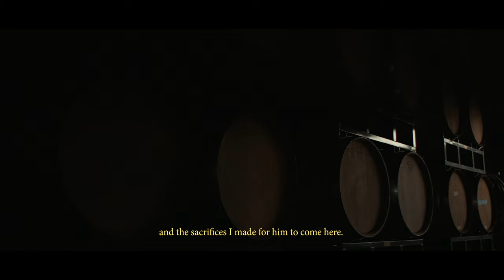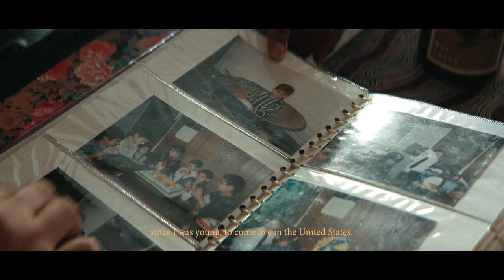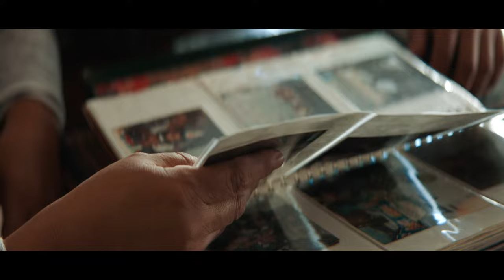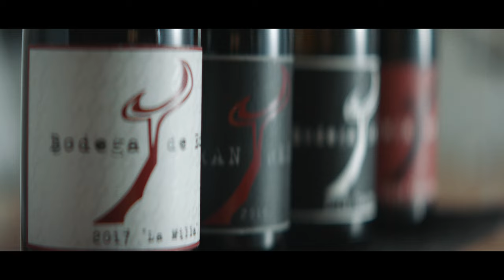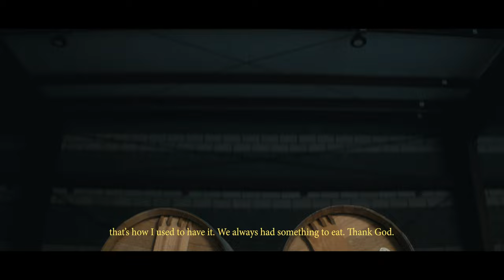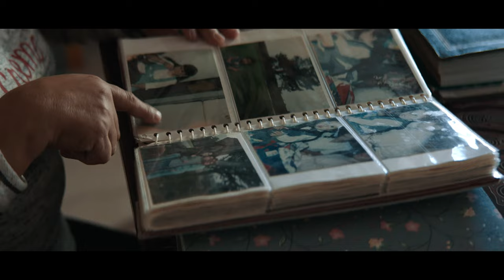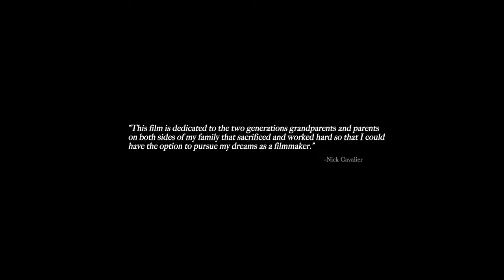BODEGA DE EDGAR // SHORT FILM- NOW STREAMING ON DOCUMENTARY+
Edgar immigrated to the US illegally with his father in the 80's for a better life. Believing in the American Dream, Edgar worked for years to invest in four barrels of wine.
- Directed by Nick Cavalier

DOCUMENTARY+ // Home to the world’s best documentaries -- from Academy Award winning classics and box office hits to festival darlings and cult favorites. Nonfiction storytelling at its best, curated by the best.

With DOCUMENTARY+ you get:

- Documentaries from the top studios in the world, curated by acclaimed filmmakers.
- Full access to watch anytime, anywhere on your mobile device, tablet, computer, and connected tv.
- Browse or search with ease across the best in music, sports, true crime, history, food, science, nature, fashion, culture, and more.

And best of all: No subscription necessary.

DOCUMENTARY+ // Stranger Than Fiction